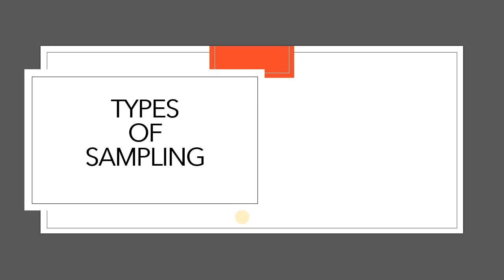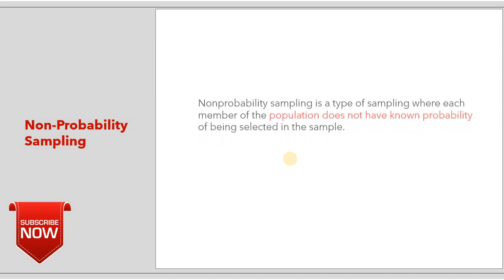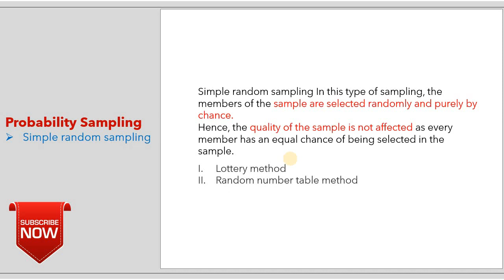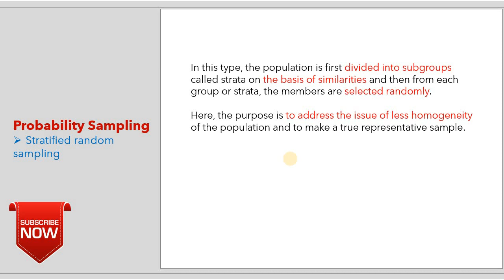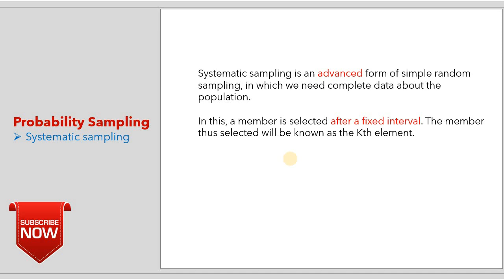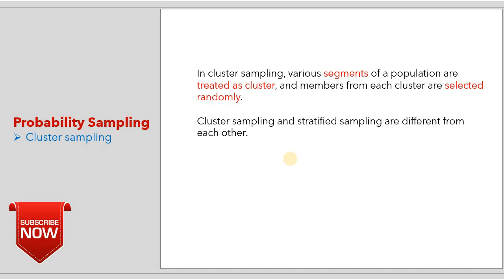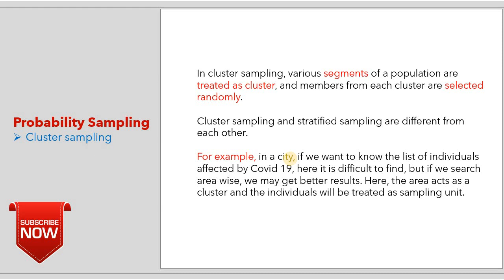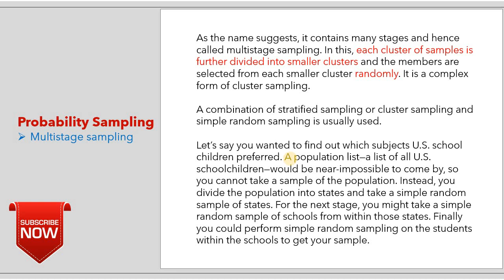Types of Sampling in Bengali | নমুনা দল | Sampling নির্বাচন | Fakibaz Gobeshok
Sampling is described as a process for selecting a sample from an individual or from a big group of people for the goal of conducting a certain type of study. When it comes to sampling, there are both pros and drawbacks to consider. We could wonder, at times, why there is a need for sampling. Why do we need to sample? The answer is that sampling is used in research studies since it is extremely expensive and time consuming to survey a full population at the same time.

Types of Sampling in Bengali
Different types of sampling techniques
স্যামপ্লিং কাকে বলে
নমুনা নির্বাচন পদ্ধতি
Types of sampling in Bangla